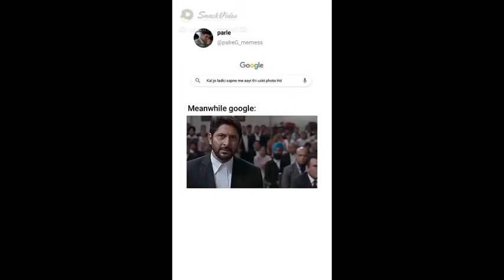FOUR REASON jin ki waja sy photo achi ni ayti 🙃//photography//shoot//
Four Reason for photo graphy